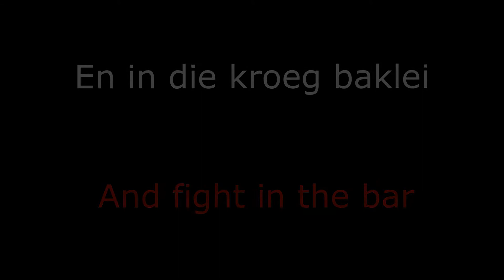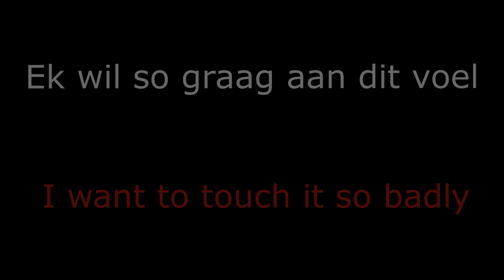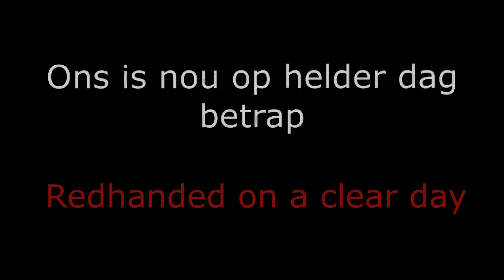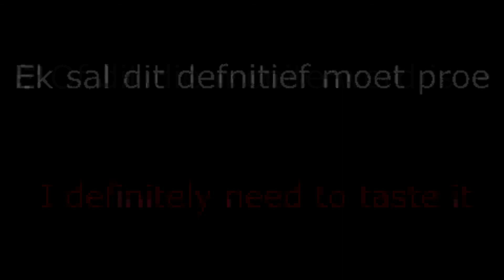Lemoene - Appel,Bok van Blerk - Afrikaans and English subtitles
This is an Afrikaans song by Appel, Bok van Blerk  titled lemoene. This video provides the Afrikaans to English translation of lemoene, to enable viewers who do not understand Afrikaans or who are trying to learn how to speak Afrikaans, who are trying to learn how to read Afrikaans, who are trying to learn how to understand Afrikaans, who are trying to learn how to write Afrikaans, who are trying to learn how to spell in Afrikaans to do so whilst enjoying the talents of Appel and Bok van Blerk an artists which would of been unknown to most non Afrikaans speakers. If you enjoy the music please support the artists and check them out on spotify.

Translations to Appel, Bok van Blerk - Lemoene

English

There's a new farmer in town
She wears her khaki skirt short
She drives a rusted out Ford F250

She knows how to ride a tractor
And fight in the bar
And I wish I could learn the secret
of her farming

And we shout
Show me your oranges
Or your boer pumpkin
I want to touch it so badly
Or your naked peaches
If it's worth the trouble
I definitely need to taste it

We polished off two bottles
The spies have new strength
The dogs began to bark
As we lay waiting in the tall grass
Leopard crawl to the shed
When I heard her cock a gun
Suddenly she stood before me
A shotgun aimed at me

Okay Sally, you caught us
Redhanded on a clear day
But can't we make a plan
So we can still see your oranges
Something for something, we'll show you our pears, you show us your oranges

Afrikaans

Daars 'n nuwe boer op die dorp
Sy dra haar khaki rokkies kort
Sy ry 'n F250 opgeroesde Ford

Sy ken van trekker ry
En in die kroeg baklei
En ek wens ek kon die geheim
Van haar boerdery kry

En ons skree
Wys my jou lemoene
Of jou boer pampoene
Ek wil so graag aan dit voel
Of jou kaalgat perskes
Of dit die moeite werd is
Ek sal dit defnitief moet proe

Ons het twee bottels kaf gedraf
Die spioene het nuwe krag
Die honde het beginne blaf
Soos ons in die langras le en wag
Hande-viervoet tot by die stoor
Toe japie hoor hoe haal sy oor
Toe ek weer sien staan sy reg voor my
Met 'n haal geweer gerig op my

"okay sally jyt nou vir ons gevang
Ons is nou op helder dag betrap
Maar kan ons maar kan ons nie maar 'n
plan maak dat ons tog jou lemoene sien nie
CIets vir iets ons sal jou ons pere wys, dan wys jy ons jou lemoene"